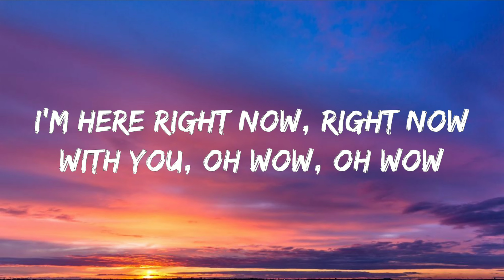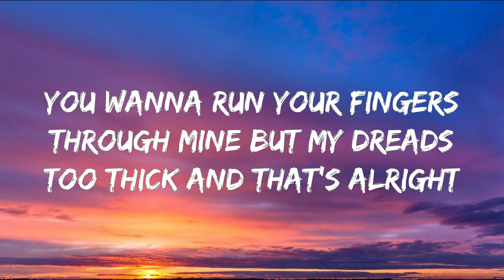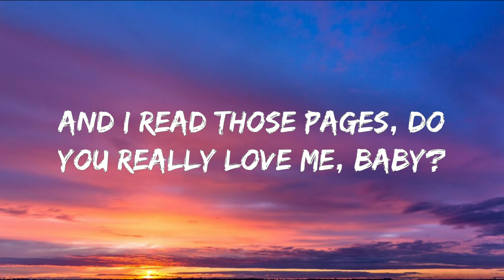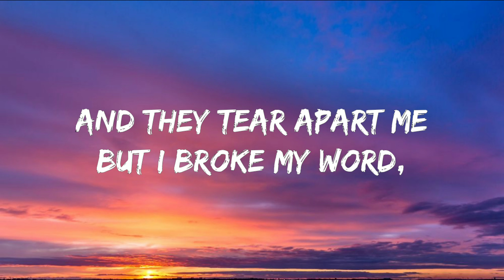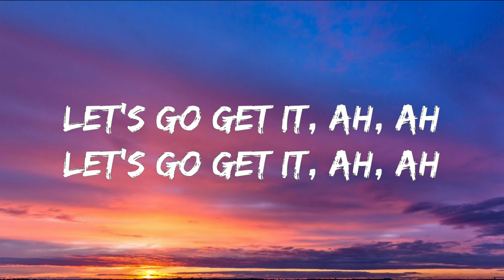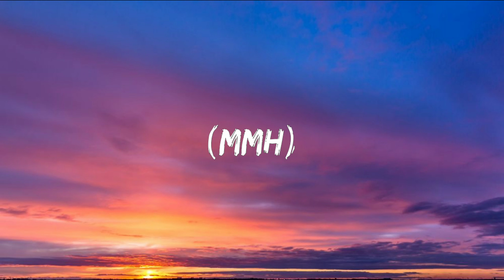Willow Smith - Wait a Minute! (Lyrics)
Song by Willow Smith

(Lyrics)

(Mmh)
(Let's go get it)
(Mmh)

DIAMOND MUSIC